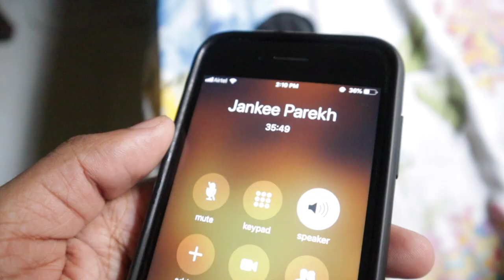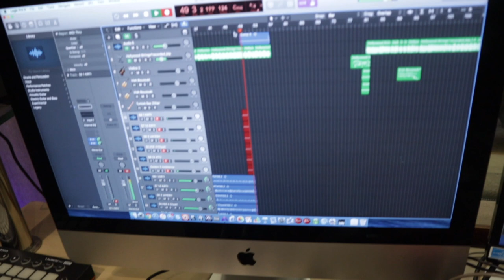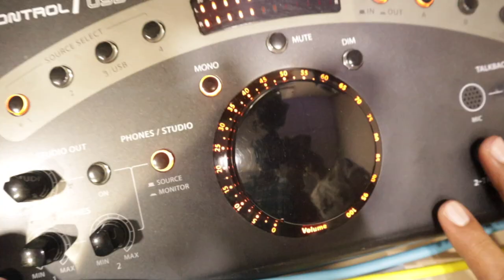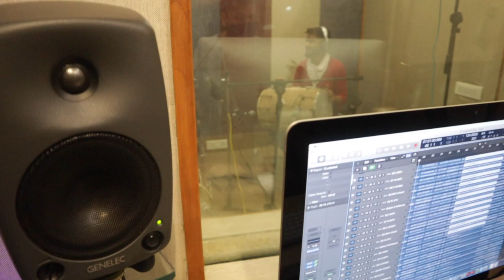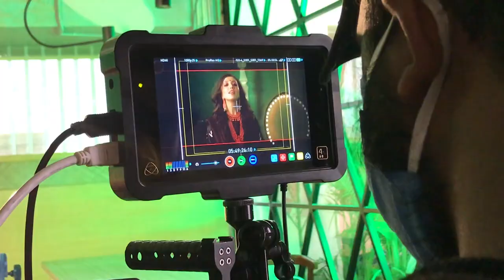Rangtaali Vlog | Jankee & Arpan Mahida | Behind The Scene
Equipment I used :
Action Camera
Gorilla Pod
Extra Battery
Hard Disk 2 TB